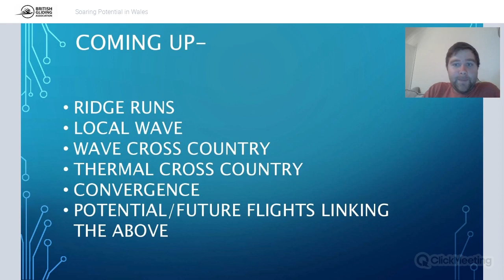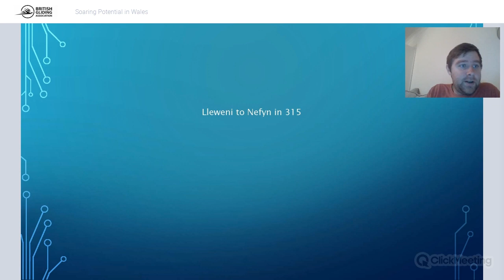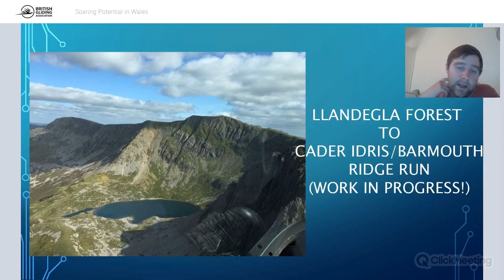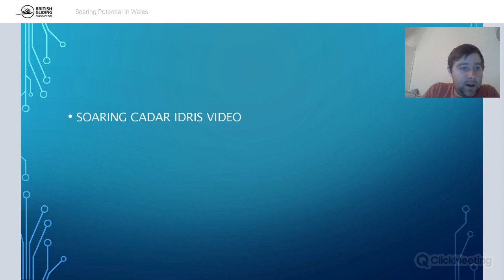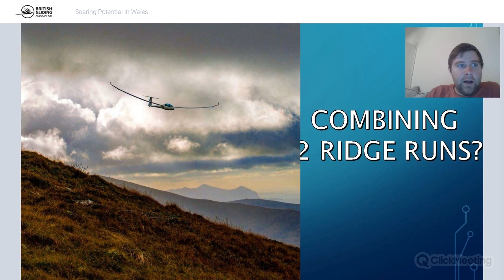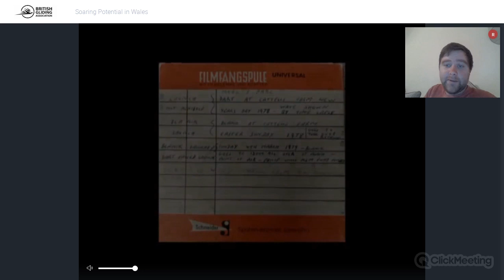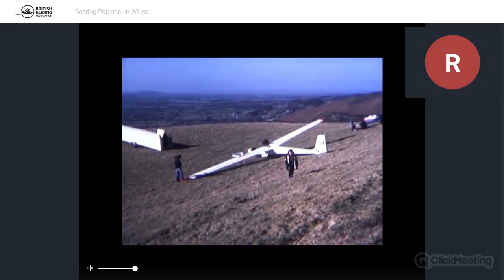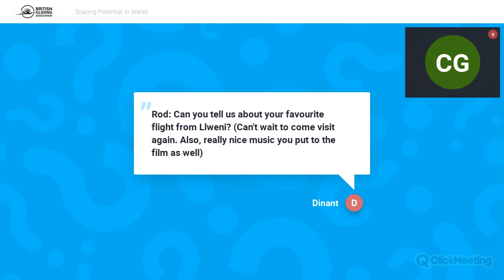Soaring Potential in Wales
Chris Gill from Denbigh Gliding will tell us all about what he's been up to on the Welsh hills over the years - ridge runs, mountains, wave - and about his hopes on what can be achieved in the future.